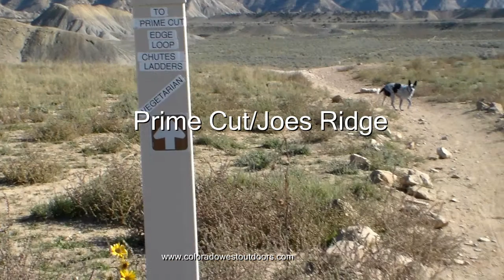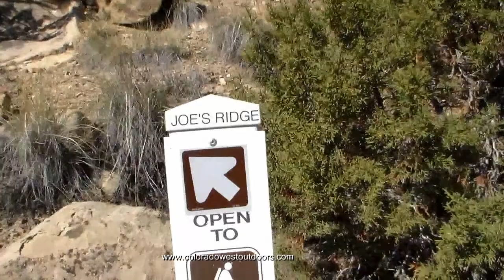Prime Cut/Joes Ridge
Short video of our hike up the Prime Cut trail and down Joes Ridge trail located in the North Fruita Desert.